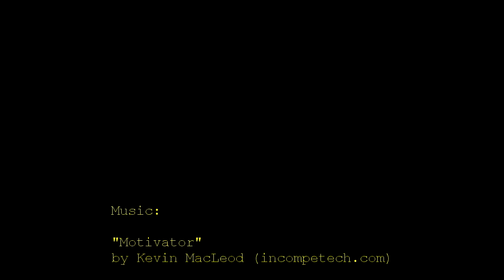Holiday Dinner - TFC's Journey To The FarLands Ep138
It's that time of year again.  Also, fun with shipping!.   --2017-138

[Upload of this video was completed at about 2:30pm on 17-12-16.  I'll give you 93,000,000 guesses why it's taken so long for me to publish it.]